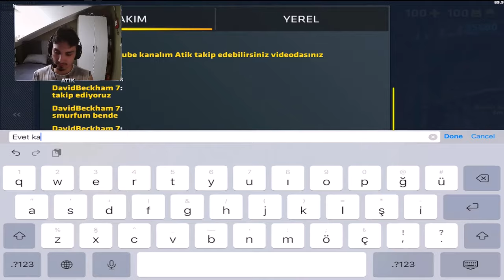RANKIMIZI ALDIK | Sıfırdan Elite Ops'a #2 | Critical Ops